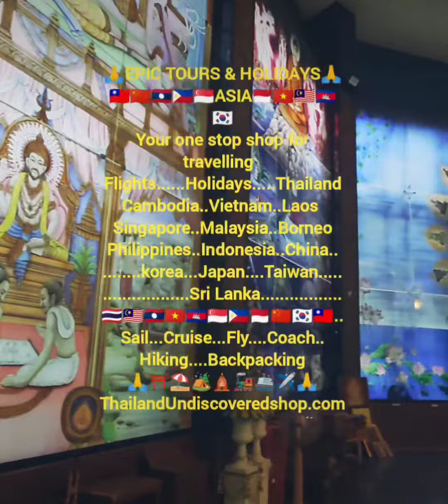Wat Sangkatan Bangkok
🙏EPIC TOURS & HOLIDAYS🙏
🇹🇼🇨🇳🇱🇦🇵🇭🇸🇬ASIA🇲🇨🇻🇳🇲🇾🇰🇭🇰🇷
Your one stop shop for travelling
Flights. Holidays. Thailand
Cambodia..Vietnam..Laos
Singapore..Malaysia..Borneo
Philippines..Indonesia..China..
.korea...Japan. Taiwan.
.Sri Lanka.
Sail...Cruise...Fly. Coach..
Hiking. Backpacking
ThailandUndiscoveredshop.com